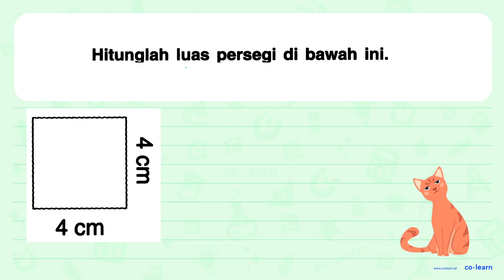Hitunglah luas persegi di bawah ini: luas JX . 4 = 3 4 cm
00:00 : Bedah Soal
01:00 : Konsep, rumus dan pengertian Persegi (Luas dan Keliling)
01:18 : Langkah penyelesaian soal
-1:54 : Jawaban akhir
00:24 : Penutup